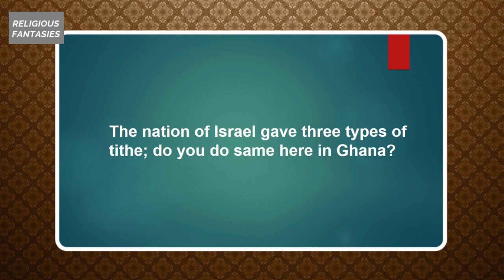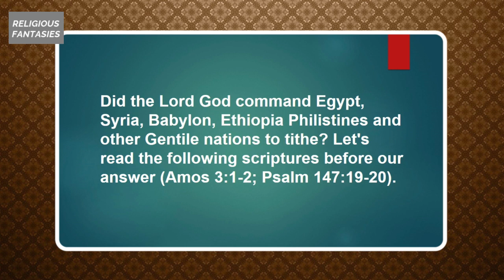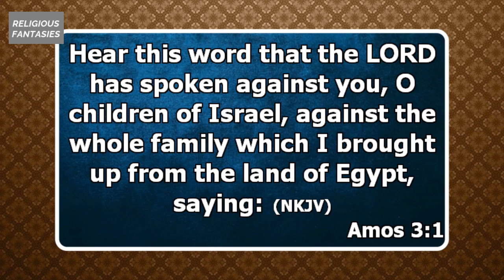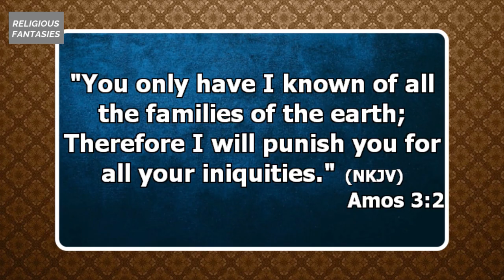IS TITHING A SCRIPTURAL SUBJECT ? Part 5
The nation of Israel gave three types of tithe; do you do the same here in Ghana?
Have you ever been taught in your congregation about yearly and triennial tithes before? If not, when did God tell us to do so?

Did the Lord God command Egypt, Syria, Babylon, Ethiopia, the Philistines, and other Gentile nations to tithe? Let's read the following scriptures before our answer: (Amos 3:1-2; Psm. 147:19-20).